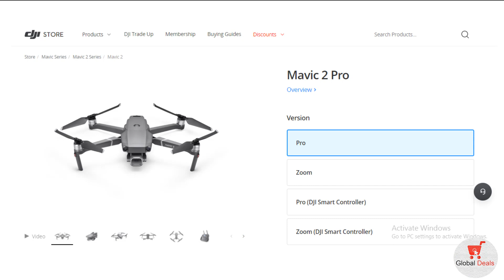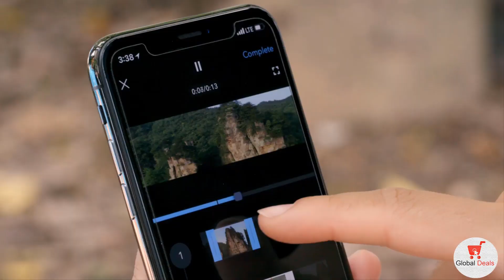DJI Mavic 2 Pro Drone